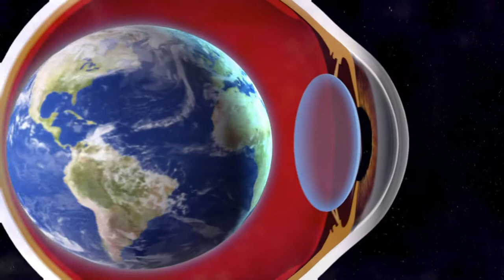Larry Gray 2015 showreel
Showreel for cameraman Larry Gray. Larry is a Sydney-based cameraman who works across a range of genres.  Science, technology, news events, personal profiles, documentaries and underwater.